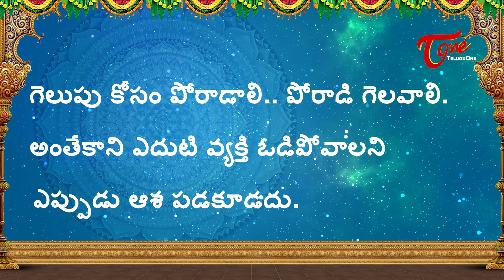Daily Panchangam Telugu | Sunday 08th September 2019 | BhaktiOne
Today Panchangam Sunday 08th September 2019. Watch Daily Panchangam in Telugu with Accurate Muhurtham Timings. DailyPanchangam.